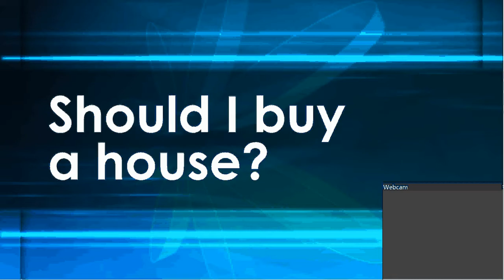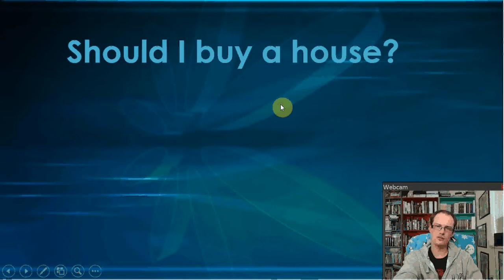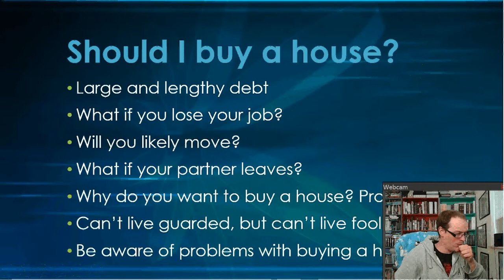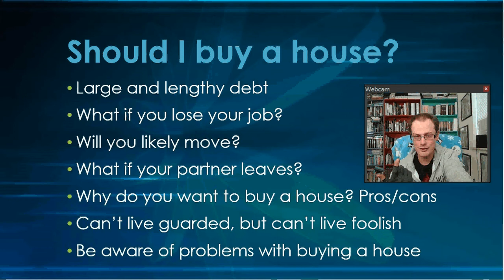Should I Buy A House?